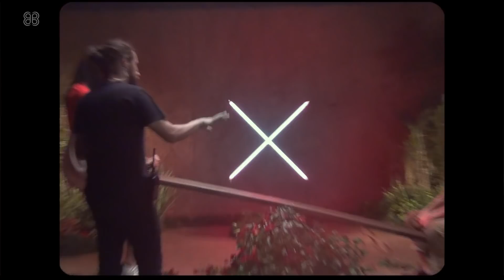Namorados PkB 2019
Na data mais apaixonante do ano, vamos falar de amores incríveis. Dê o play e apaixone-se também.